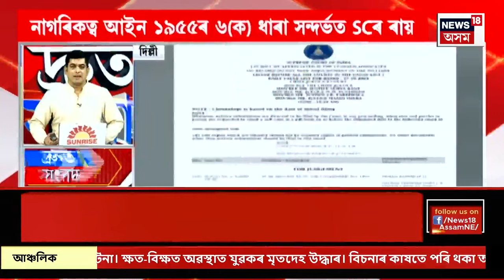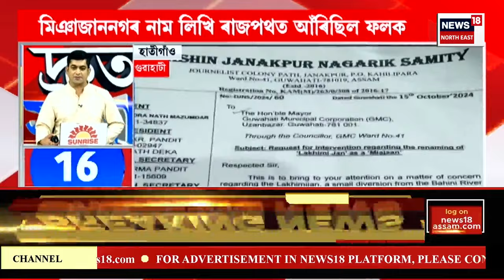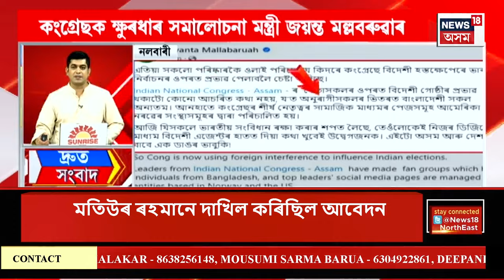SPEED NEWS : TOP 100 NEWS | আজি উচ্চতম ন্যায়ালয়ে দিব এক গুৰুত্বপূৰ্ণ ৰায়। SC Verdict on CAA